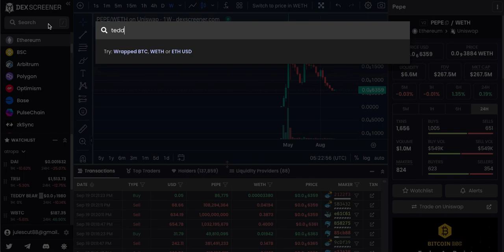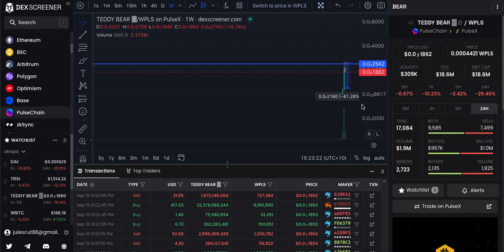buy crypto cheap pdai teddy atropa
Short or long the market with no KYC on APEX PRO 🔥 don’t get rekt and only risk small amount of your portfolio!

💡Questions?